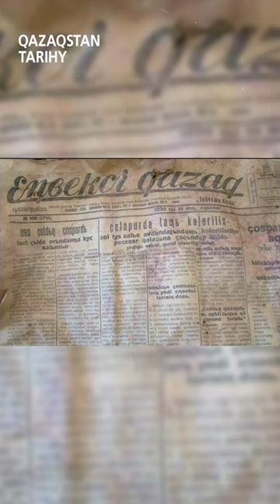Ұлт ұстазы Ахмет Байтұрсынұлының өмірінен қызықты деректер І Тиктокер тарихшы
1872 жылы қазақ жерінде қазақтың маңдайына біткен жарық жұлдызы Ахмет Байтұрсынов дүниеге келді. Қазақтың білімді, бай, азат болуын аңсайтын адам. Еуропаның капитализмін бойына сіңірген адам.

Өзге замандастары жеке бас пайдасын ғана ойлап, ар һәм иманын сатып жүргенде Ахмет халықтың арын іздеп, өзінің ойға алған ісі үшін басын бәйгеге тіккен.
Биыл Ахмет атамыздың 15 жылдығын ЮНЕСКО көлемінде атап өтетін болады. Бұл ауқымды іс-шара.

Ахмет Байтұрсынұлы қазақтану мен әдебиеттану ғылымдарының негізін салушы.
Ахмет Байтұрсынов қазіргі Қостанай облысы, Жангелді ауданы Сарытүбек ауылында өмірге келген. Ахмет Торғайдағы 2 сыныптық орыс-қазақ мектебін 1891 жылы бітіріп, Орынбордағы 4 жылдық мектепке оқуға түседі. 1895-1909 жылдары Ақтөбе, Қостанай, Қарқаралы уездеріндегі орыс-қазақ мектептерінде оқытушы, Қарқаралы қалалық училищесінде меңгеруші қызметін атқарады.